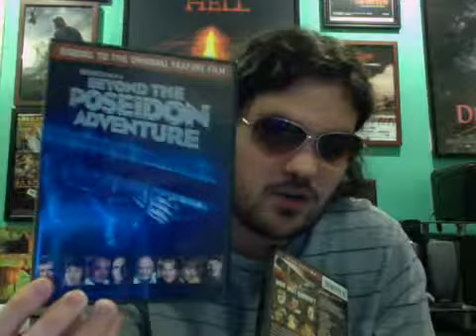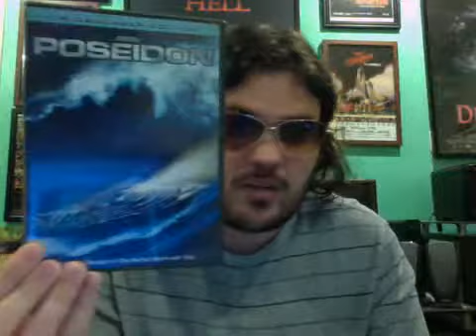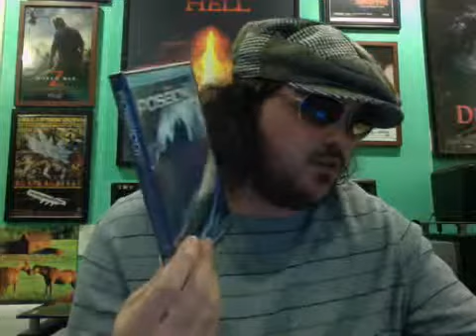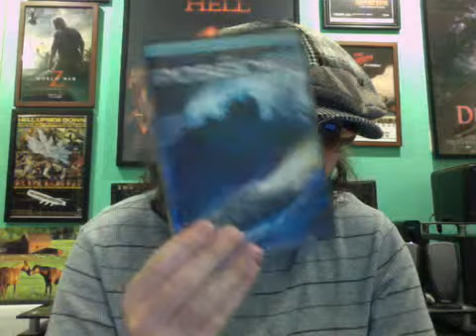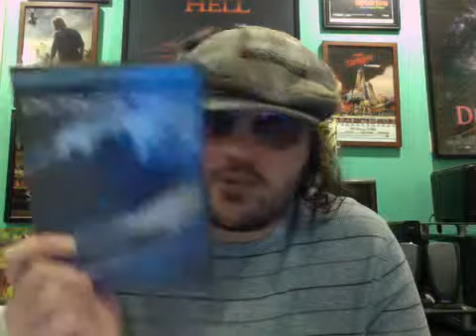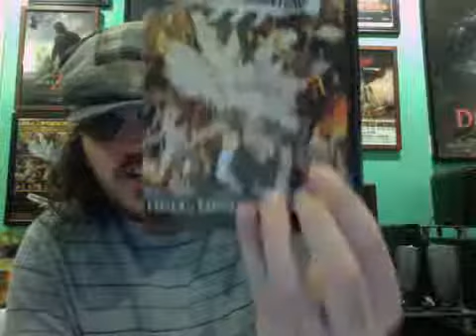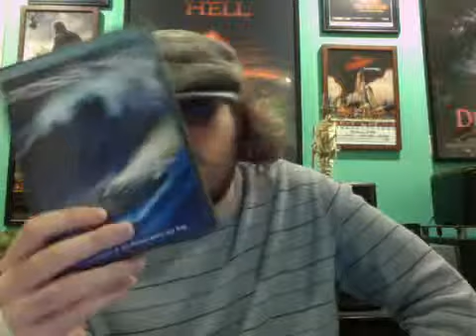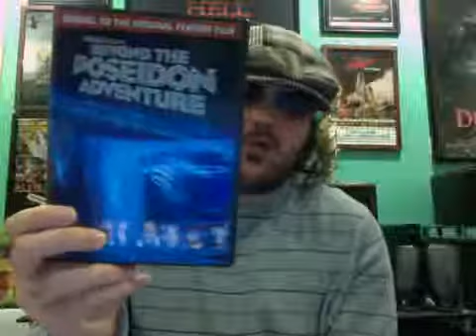Poseidon (2006) Movie Review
Poseidon is a 2006 disaster film. It's a remake of the 1972 film The Poseidon Adventure. Directed by Wolfgang Petersen. Staring Josh Lucas, Kurt Russell and Richard Dreyfuss. Release date: May 12, 2006. Grossing: $181,674,817. Budget: $160 million.